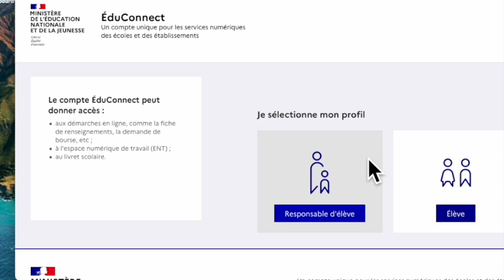Mediacentre connexion Elèves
Connectez vous aux ressources numériques du Collège Jean Moulin, St Paul Les Dax